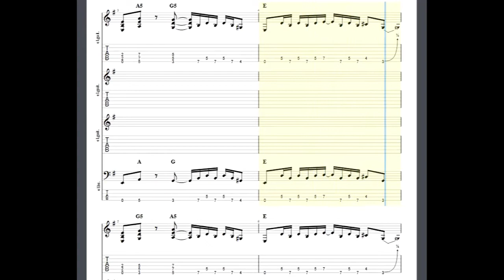Raging Slab - Don't Dog Me Guitar Tabs [TABS]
Raging Slab - Don't Dog Me PDF AND Guitar PRO Tabs [TABS]